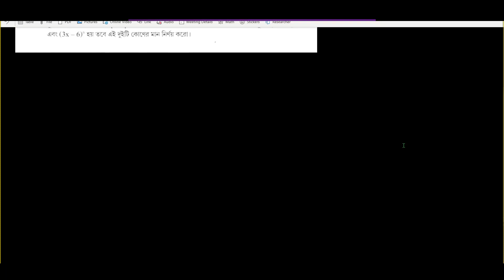Tripura class 7 math Exercise 5.2 Question No 4